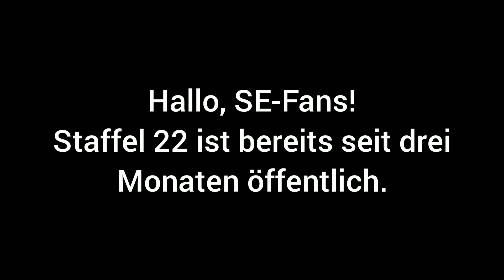Schloss Einstein - Staffel 23 erste Infos